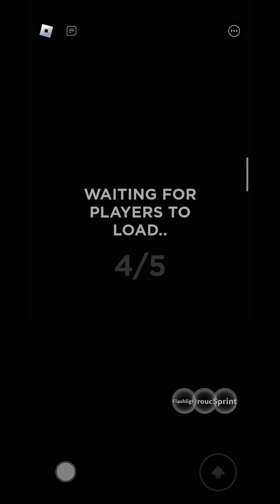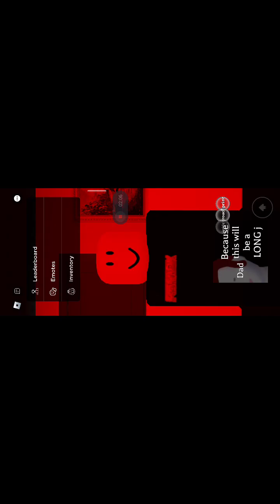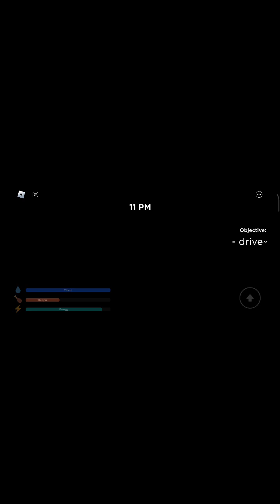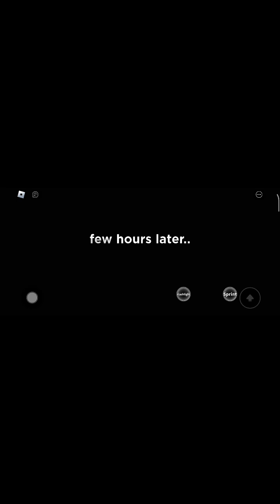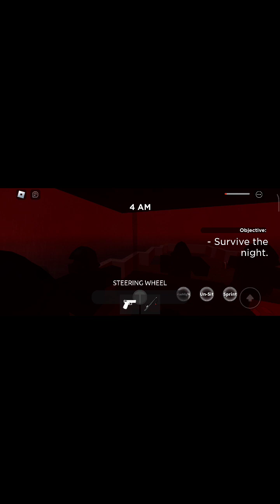i was just 197 Miles to my goal😩